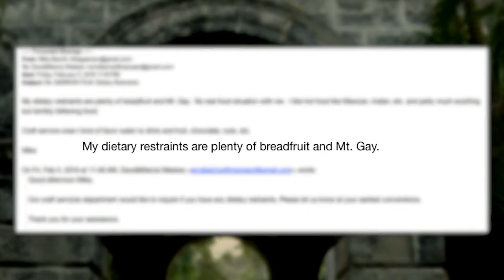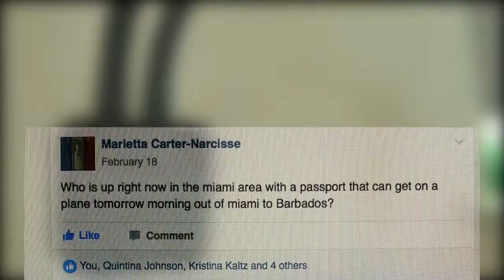Barrow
The making of the Errol Barrow Film. A Step by Step project.